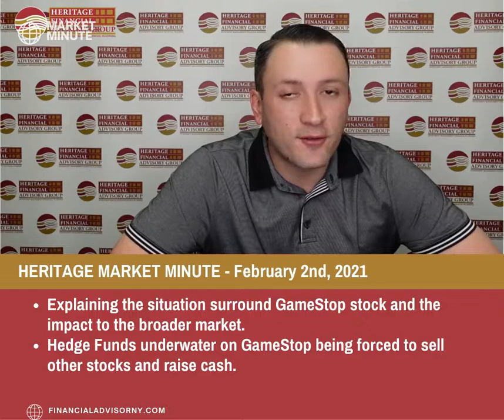Heritage Market Minute | February 2nd, 2021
This week in the Heritage Market Minute, Mike Desepoli explains the situation surrounding GameStop stock and how it may affect broader markets.